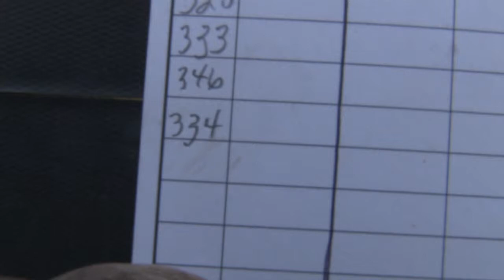Schiefelbein Angus Farms Lot 334